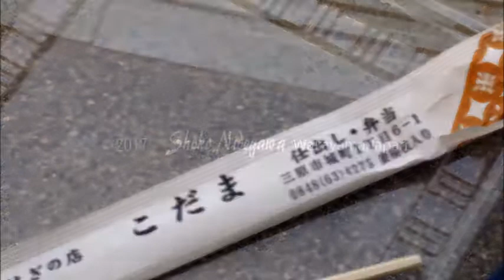おいしすぎ♪イカゲソ天ぷら 三原駅近くのおはぎの店こだま【 Travel Japan うろうろ広島】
もうとにかくおいしかったです。近くに欲しいです。ほんとに近くにあったらええのに。
おはぎは、見てなかったです。あったんかな？

おはぎの店こだま
広島県三原市城町1-6-1